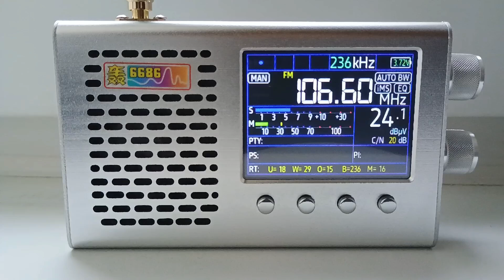Анонс вещания Радио России в Москве на 101.5 МГц с 9.07.2024